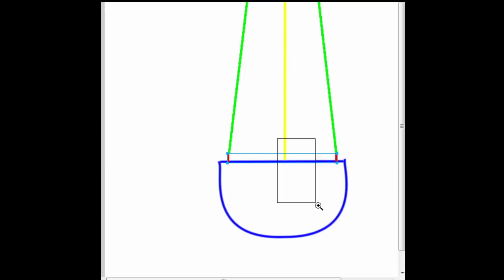BB17- Will it hold? Mast rigging from scrap. 40ft sailing yacht.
This is the second and hopefully final part of our mastrepairing sequence. After sailing to Suriname we started fixing our boat in a third world country concerning boat parts, that's really fun or isn't it? The biggest question is "will this scrap hold everything together" ;-)